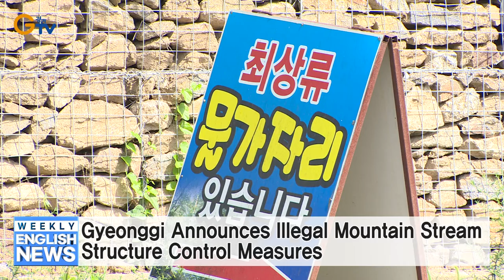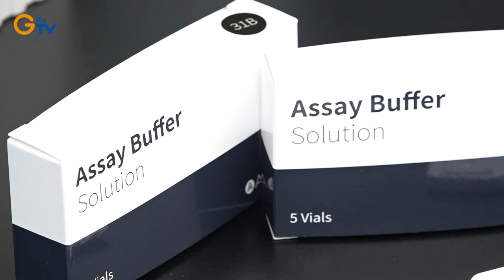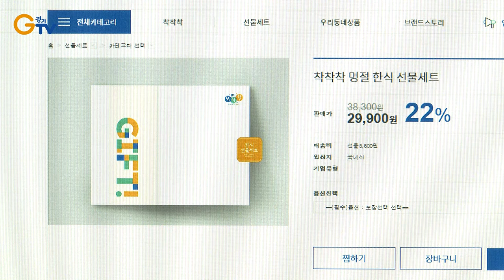Gyeonggi, Daejeon Sign Sustainable Development Policy Cooperation Agreement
Gyeonggi Announces Illegal Mountain Stream Structure Control Measures
Gyeonggi’s On-site Public Services for Career-interrupted Women
Gyeonggi to Expand Pollution Reduction Support for Old Vehicles
Gyeonggi’s Private Investment-linked Startup Support Produces Successful Results
Gyeonggi to Introduce Inexpensive Chuseok Gift Sets Made by Social Enterprises
Gyeonggi Governor Emphasizes Importance of Science & Technology Investment